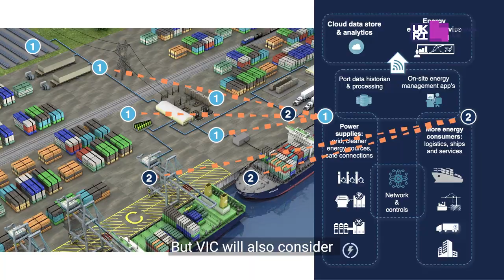GE Power: Clean Maritime Demonstrator Competition winner